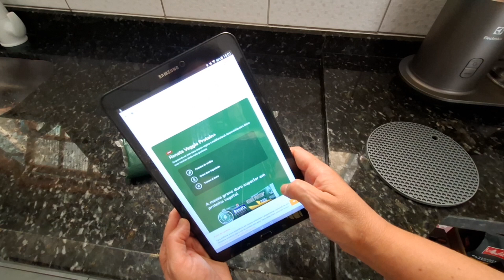Macarrão RENATA VEGGIE PROTEIN ■ Novidade!